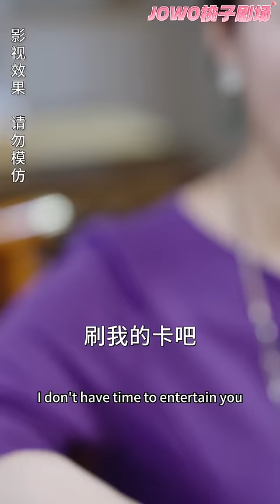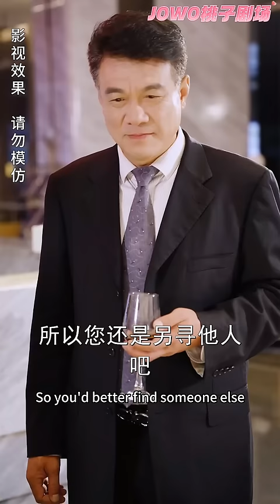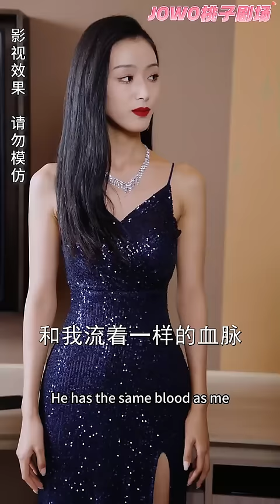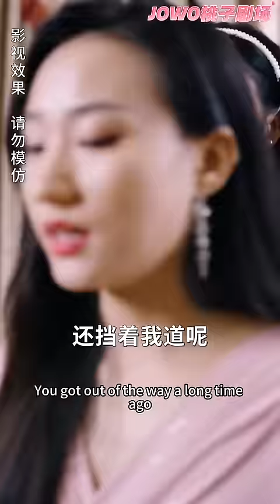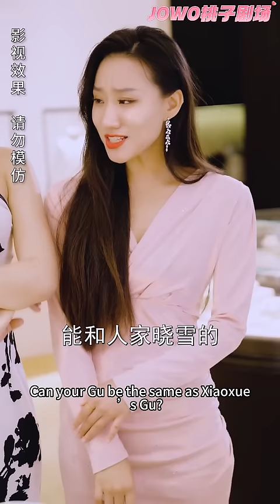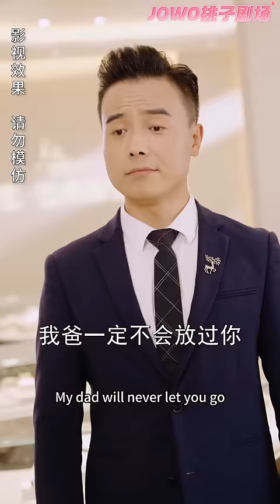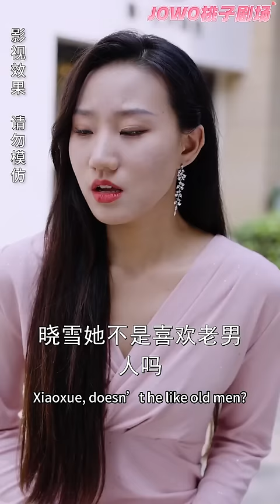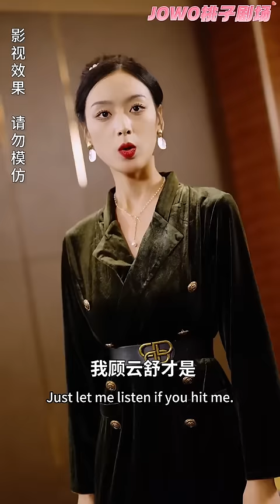[Multi SUB]《首富千金有點拽》首富大小姐回國，竟被鳳凰男家看不起？！渣男快走開，本千金只想努力搞事業，姊姊是你們惹不起的人！女頻# 甜寵愛情劇#最火短劇推薦#短劇全集【JOWO桃子劇場】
今日甜劇推薦！【首富千金有点拽】